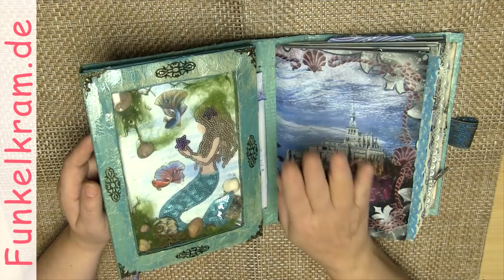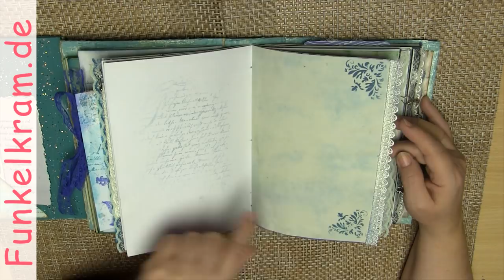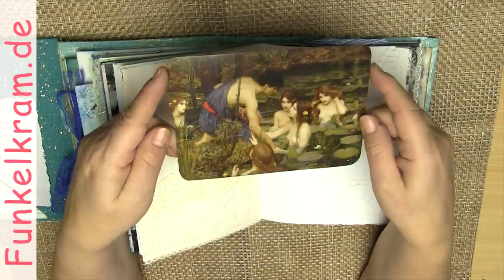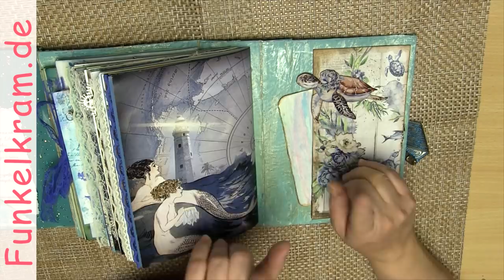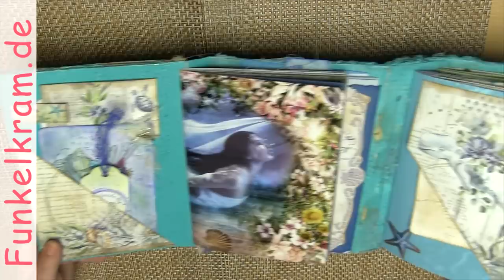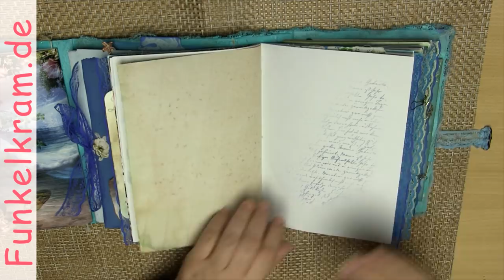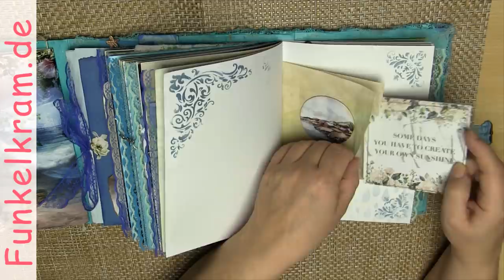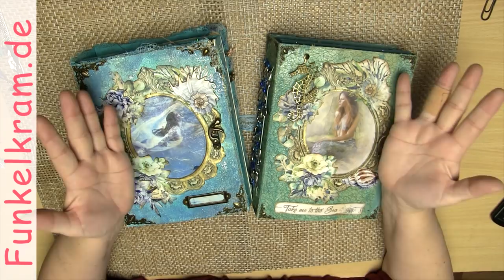JunkJournal Mermaid grün & blau Doppel-Flipthrough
Heute gibt es gleich 2 Flipthroughs, so kannst du dir jede Menge Ideen zu dem Tutorial Mermaid Secret 1-3 holen, denn die Journals wurden unterschiedlich gestaltet. Jetzt siehst du sie im Vergleich. Unten hängt auch eine Materialliste mit dran und der Link zum ersten Tutorial, falls du selber so ein JunkJournal mit „Aquarium“ bauen willst.
Diese beide Journals sind Unikate, auch wenn es ein paar Ähnlichkeiten gibt. Ich habe sie mit sehr großem Aufwand gestaltet und dekoriert, trotzdem bleibt noch genug Platz zur individuellen Gestaltung. Sie sind jetzt im Onlineshop zu haben-wie immer gilt wenn weg-dann weg.

Nicht im Shop erhältlich ist das Basismaterial,
Papierklebeband,Verbandmull, Kleber, ModPodge oder Servietten Lack
Doppelseitiges Teppichklebeband

Nicht im Shop erhältlich sind Windradfolie, Muscheln, Märchenwolle

Dekomaterial für dein Aquarium findest du hier, suche dir zur individuellen Gestaltung aus, was dir am Besten gefällt: